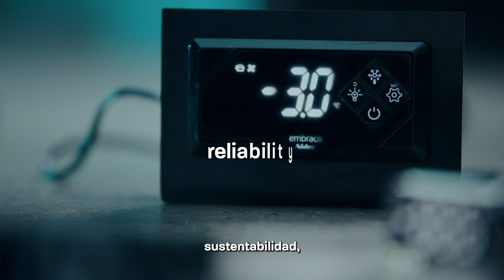Bienvenido a la era de la integración | Embraco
Comienza la era de la integración.

Menos consumo, ruido, tiempo y complejidad.
Más eficiencia, optimización, velocidad y flexibilidad.

Los nuevos dispositivos electrónicos de Embraco fueron desarrollados para facilitar el logro de objetivos eficientes.

Sync it all and think ahead with us!